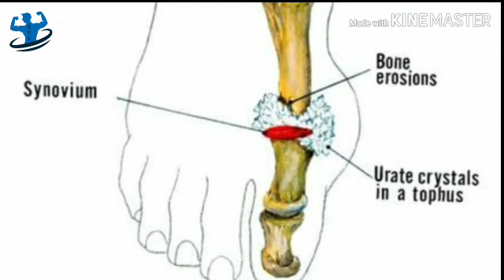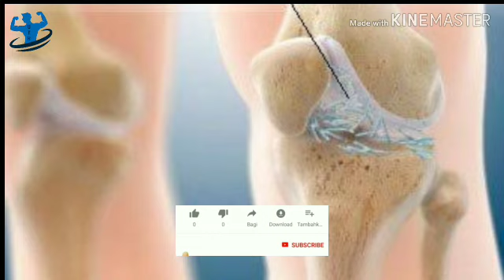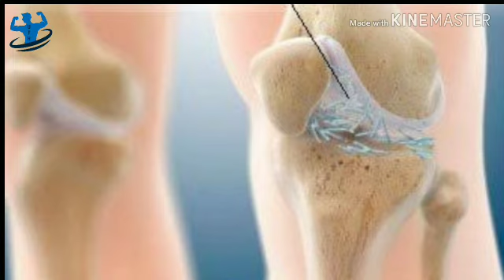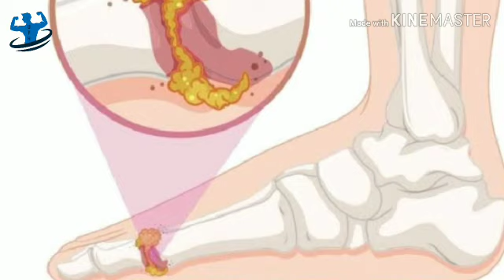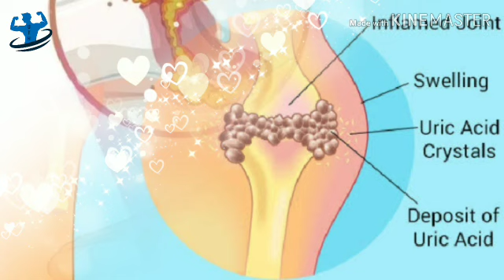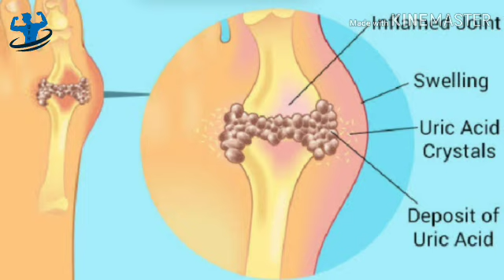Uric acid treatment | Uric acid ka ilaaj | Unique tips of health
Treatment for uric acid at home

is video me uric acid ka asan desi ilaj btaya gya hai barhay huay uric acid ko chand din me normal kr deta hai or uric acid se nijat dila deta hai kis tarha se qudrati jari bootiyon se uric acid ko control kia ja sakta hai.

pnterest link

This channel is created for easy treatment of diseases and to provide health and fitness advises and remedies, for more helpful and informatic videos please visit my channel Unique tips of health on youtube